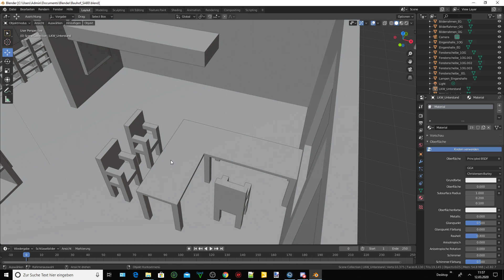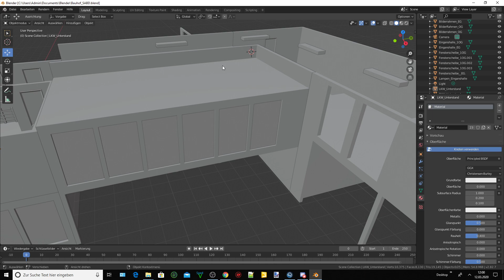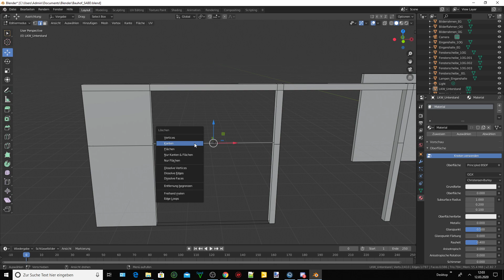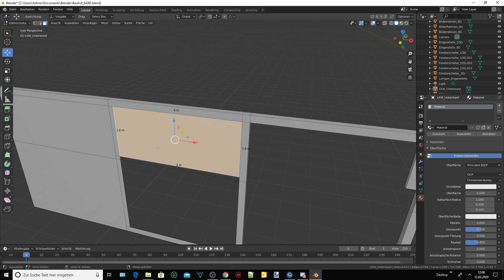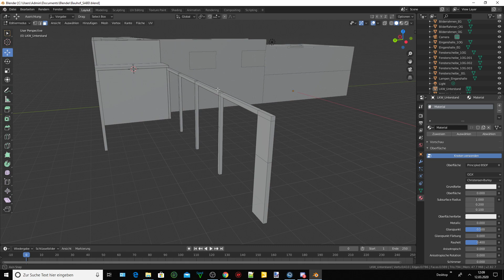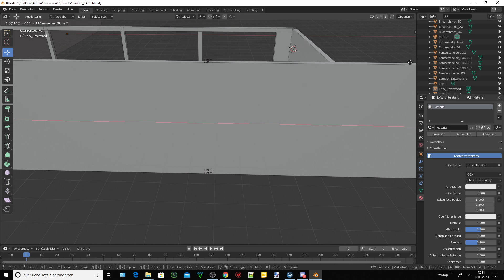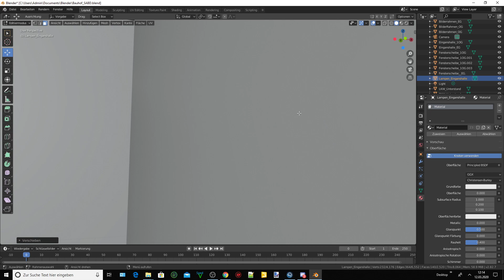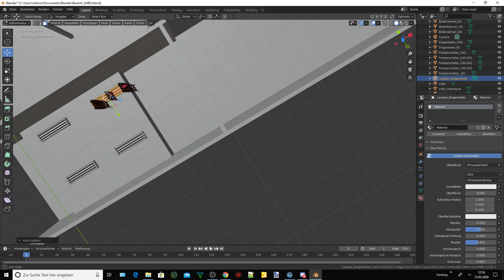Blender V 2.80 Bauhof_SABD #019 Der zweite Anbau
*** Die SaarBund Community würde am 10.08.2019 Gegründet ***

                                    Wir Bauen ein Bauhof SABD #019

Ich bin kein Profi aber wir Bauen für LS 19 einen Eigenen Bauhof zeigen euch von Anfang bis zum Ende wie unser Bauhof entstehen wird.

Modder / Mapper : Mario Fischer
Mapper